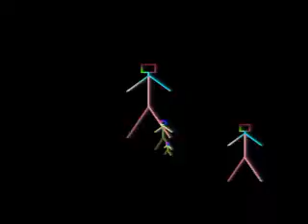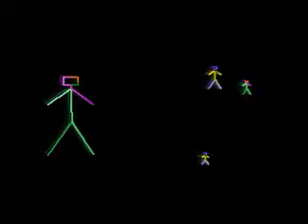THE SIXTIES Baby Lie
Às vezes sofremos desilusões por conta das mentiras que as pessoas contam. É preciso ter preparo para isto. As pessoas mentem, e isto é um fato.
Mas é preciso, também, saber separar o joio do trigo. Há pessoas que mentem, deliberadamente, por que querem o teu mal. E há aquelas que mentem por que gostariam de te ver melhor, ou de serem melhores pra você.
Algumas pessoas podem achar que a realidade pode ser apresentada melhor se fantasiada um pouco, e aí a mentira é quase inocente, mais assemelha-se a um desejo ou a um sonho, e não se deve subjugar o valor destas pessoas por isso.
Em alguns casos, podemos dizer que a mentira é como uma casca, que uma vez descoberta, deve apenas ser jogada fora. Nas pessoas, assim como entenderia um bom boticário, o que vale não é o frasco, mas a essência.
Augusto Branco